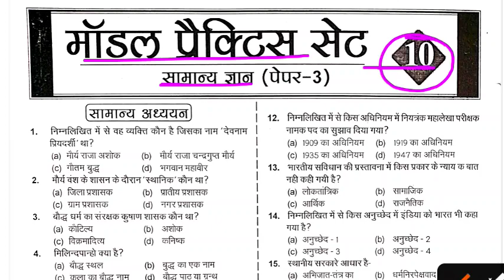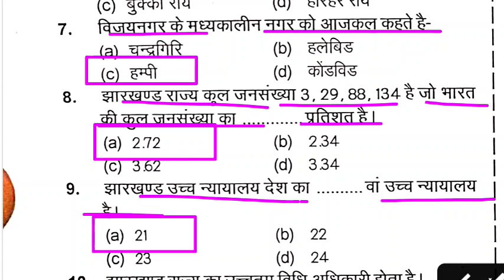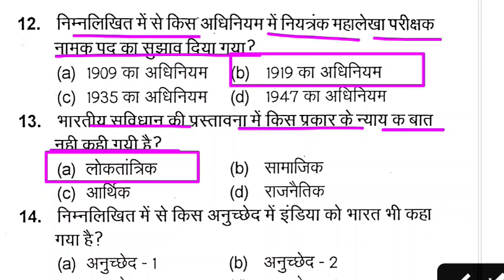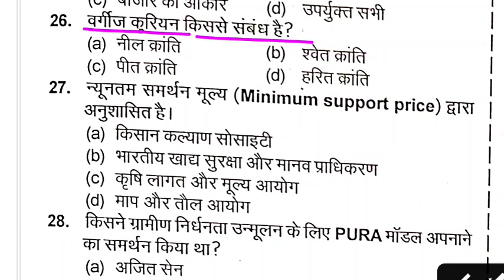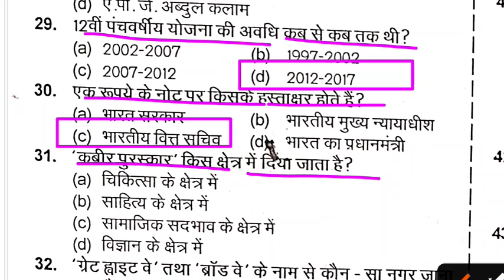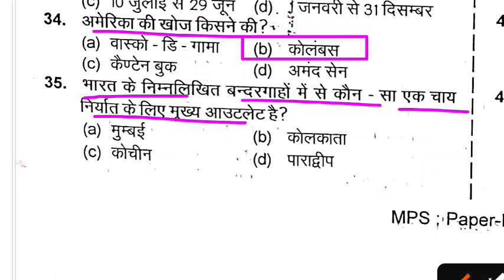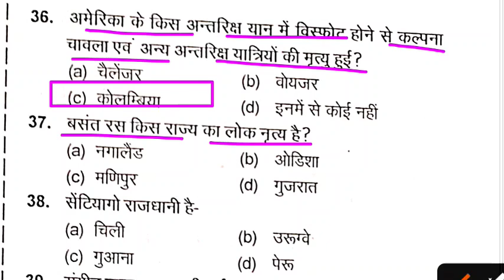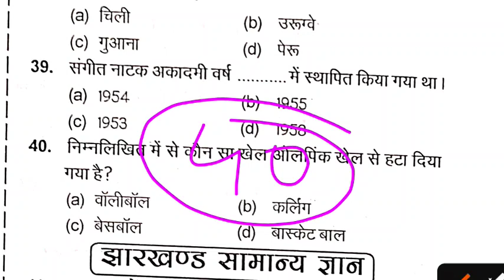झारखंड उत्पाद सिपाही (सामान्य अध्ययन) practice set General studies excise constable practice set 10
झारखंड utpad sipahi science practice set 1 jssc CGL science practice set 1 Jharkhand police science